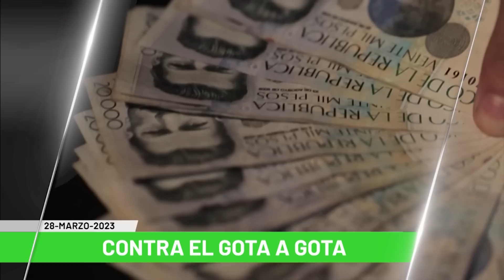Titulares de Teleantioquia Noticias - martes 28 de marzo de 2023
Noticias. Con homenaje, comunidad despidió a Juan Manuel. Denuncian deterioro en varios parques infantiles. Recuperan cuerpo de menor de 12 años ahogado. "Niños están llevando licor en termos a colegios": AA. Liberales presentarán su propia reforma a la salud. "La reforma recarga a Metrosalud": concejal Ríos. Lanzan estrategia para combatir el 'gota a gota'. "El 'gota a gota' es un tema cultural": analistas. Hasta en botellas de gaseosas trafican animales. "Hipopótamos no deben estar libres, sino confinados". Un colombiano entre los 39 muertos por incendio. Revelan imágenes de causante de tiroteo en escuela.